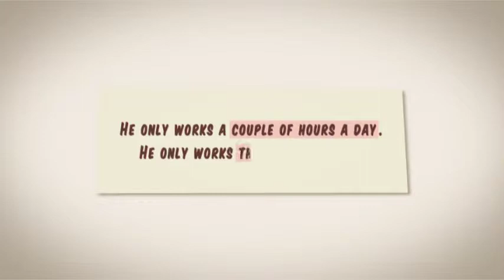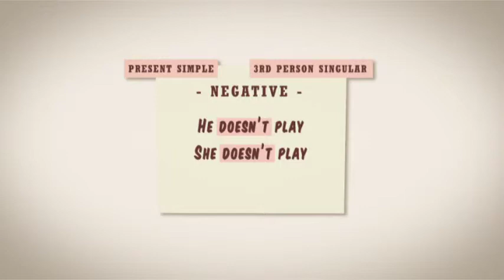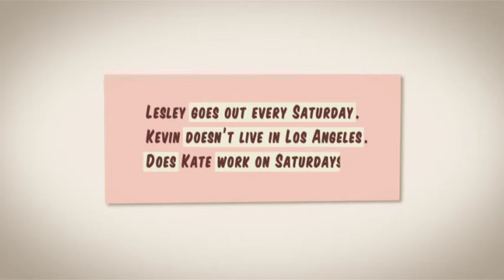English Lesson - At the Bar - Part 2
Vocabulary about daily routines and activities; words and expressions used at a bar.